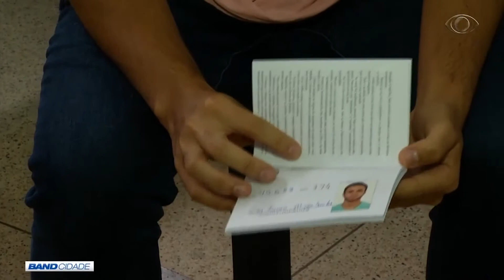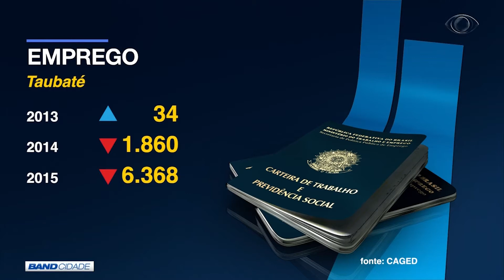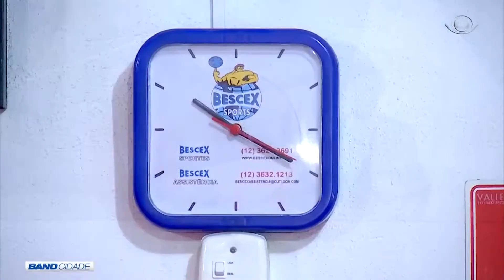BAND CIDADE 2ª EDIÇÃO 28 12 2017 PARTE 03